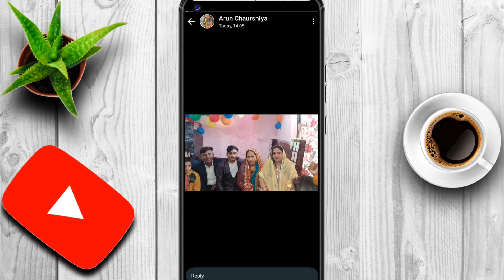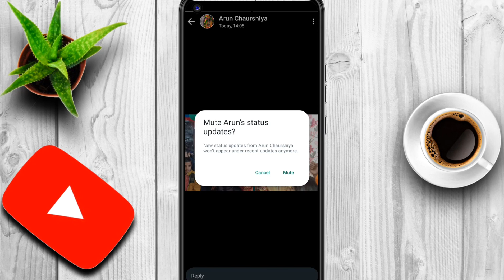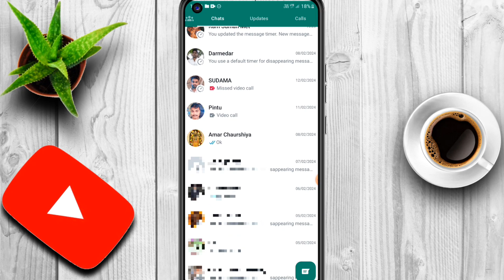Whatsapp Status कैसे छिपाएँ || WhatsApp new update whatsapp status || How to hide whatsapp status